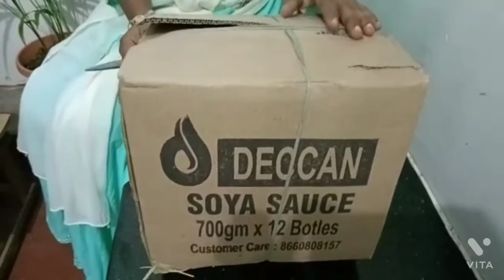Mud Vessels From Thoothukudi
Hello everyone, I am Mrs. Keerthi Ramesh, a SouthIndian. I'll continue to share TamilianStyled food in my uploads. Wish you have a happy life and enjoy tasty, traditional and healthy food everyday.

Everything used or purchased here is of my personal choice.

SHOP ADDRESS AND PHONE NUMBER
A. Marimuthu Kulalar
D12, V.O.C. Market,
Thoothukudi-628 002.

Meenakshi and Meenakshi's Zenith 16.0 Mixer Grinder

Comfort Plus Table Top Grinder

MODULAR KITCHEN VEGETABLE BASKET

Wall Rack Shelf with Hanger(Banana Hanger)